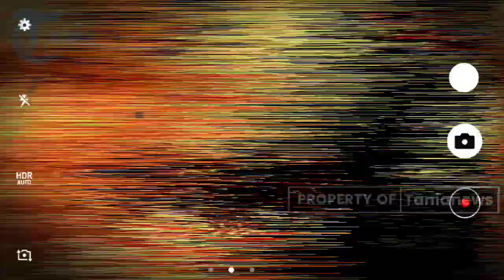Dengan Temuan Baru ini❗Ferdy Sambo dan PC Akan Dipastikan Hukuman Mati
Dengan Temuan Baru ini, Sambo dan PC Akan Dipastikan Hukuman Mati